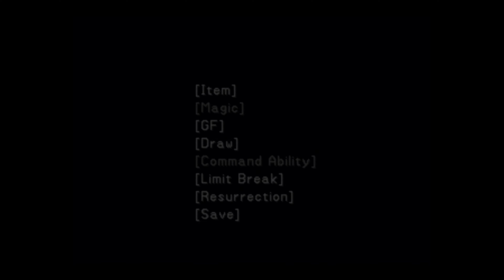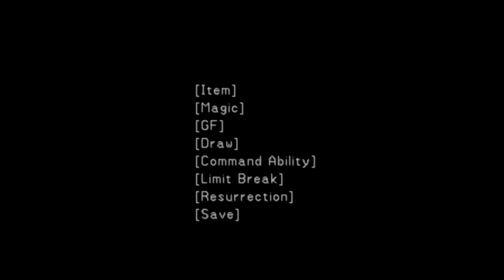Ultimecia's Castle Walkthrough - All Puzzles, all Bosses - FF8 Remastered (4K60FPS!) Episode 52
Episode 52 - In this Episode, we do the entirety of Ultimecia's castle, killing the Sphinx, Tri-Point, Krysta Trauma, Red Giant, Gargantua, Catoblepas, and Tiamat bosses, as well as getting the Rosetta stone Item.